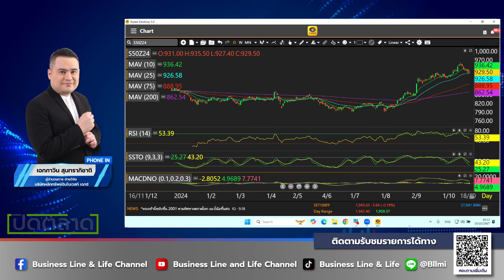ช่วงปิดตลาด 29-10-67 : เอกภาวิน สุนทราภิชาติ Business Line & Life Channel